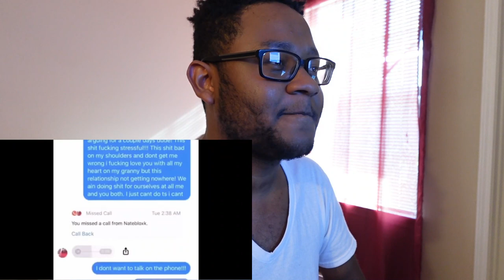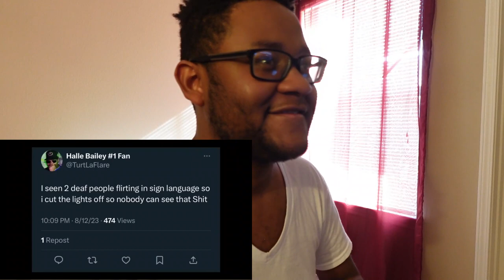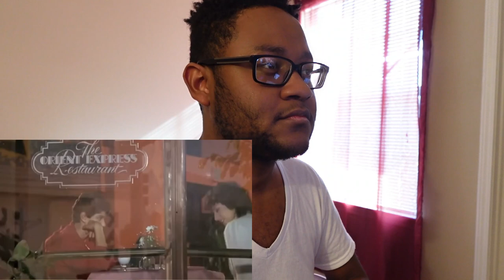*IS DANIEL A FRAUD??* TaurusHawk Reacts To Zephfire's Karate Kid Recap!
This is my recap reaction to Zephfire's "Daniel Larusso Is A FRAUD."

0:00 - Beginning/Intro
0:36 - Zephfire The Karate Kid Recap Reaction
14:12 - Ending/Thoughts